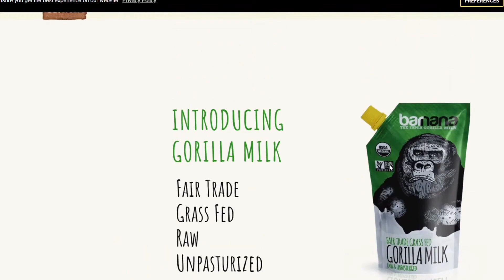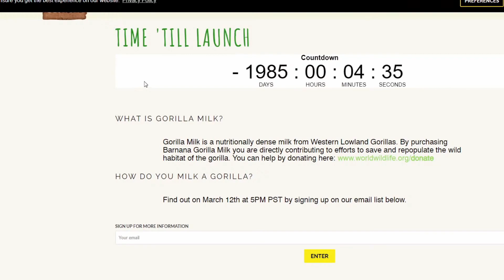Vegan Gains: I fapped to Hentai - Gorilla Milk - Australia is the most corrupt country in the World!